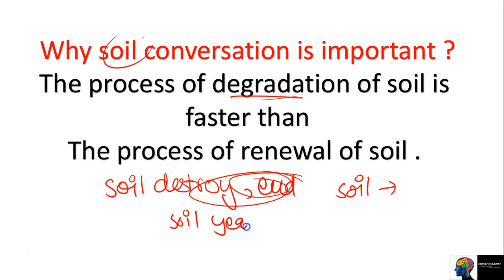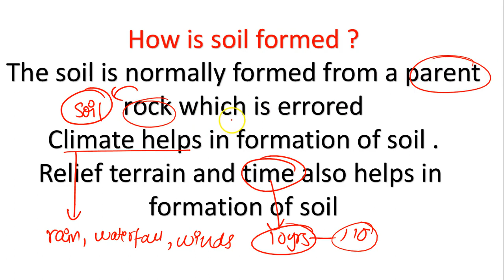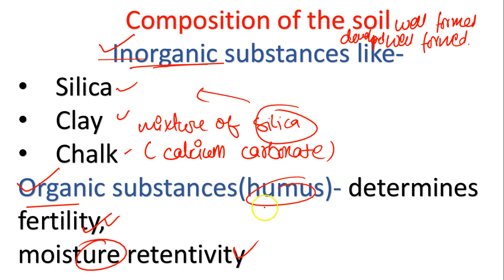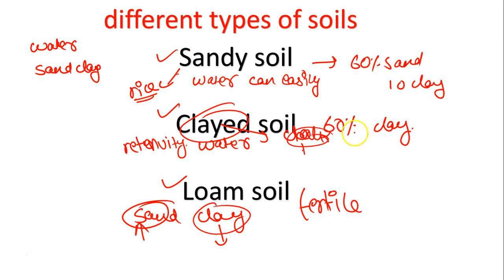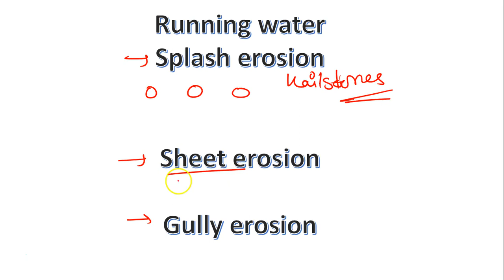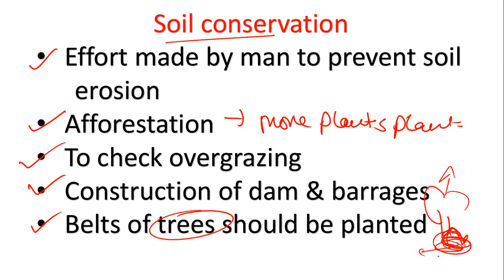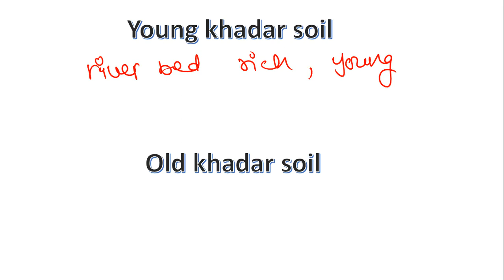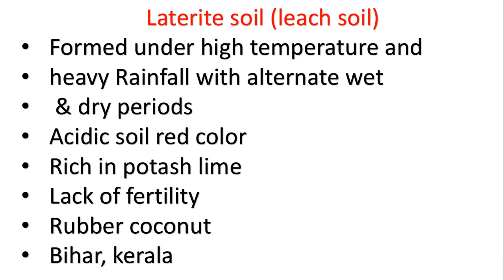Soils Of India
To know about soil resources ,soil of India and more kindly watch the above video